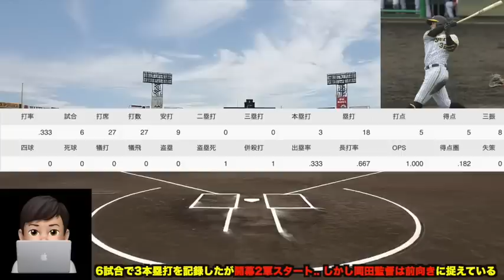【高山はアカンと断言】井上広大が意地の大爆発も開幕2軍スタートが確定.. 岡田監督が明かした最新育成プランを徹底解説【阪神タイガース】